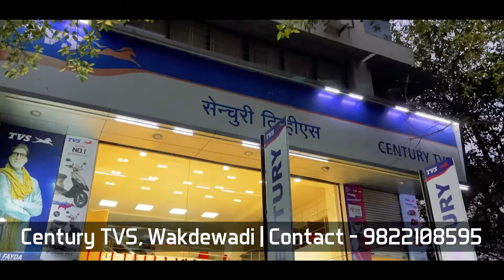2024 Jupiter 125 - Detailed Ride Review | The Practical Indian? - Rev Explorers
Rising Jupiter around the city is so much fun, it is powerful & comfortables and best of all it still provides good fuel efficiency!!

Shot on iPhone by Raj Kumar Reddy

Skip To Your Favourite Part:-
00:00 - Jupiter 125 Smart X - Ride Review

For Best Deals on TVS in Pune,
Address: No 18/A, Pratibha Towers, Old Mumbai - Pune Hwy, Wakdewadi, Pune - 411003

TVS Jupiter 125 SmartXConnect is a scooter available in 2 variants and 9 colours. The TVS Jupiter 125 is powered by 124.8cc BS6 engine which develops a power of 8.04 bhp and a torque of 10.5 Nm. With both front and rear drum brakes, TVS Jupiter 125 comes up with combined braking system of both wheels. This Jupiter 125 scooter weighs 108 kg and has a fuel tank capacity of 5.1 liters.
The Jupiter 125 is TVS’ latest product. This scooter was developed to cater to a huge market which is currently dominated by Suzuki Access 125.
The Jupiter 125 has been built from ground up. It gets a new frame, new engine, new features and also some interesting additions. The company decided to use the Jupiter name as it has a strong brand recall and over the years through the 110cc version, Indian customers have been able to trust the reliability and performance of the brand.

If you have any Doubts, Questions & Queries you can always get in touch with us on our Instagram Page!